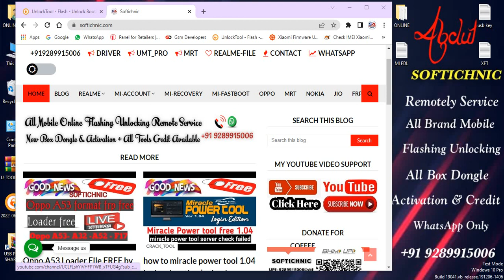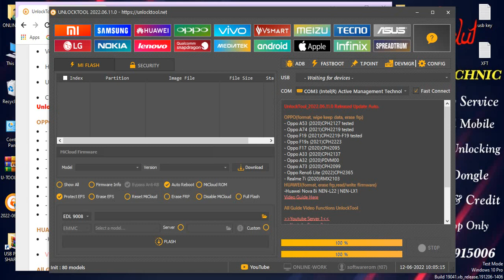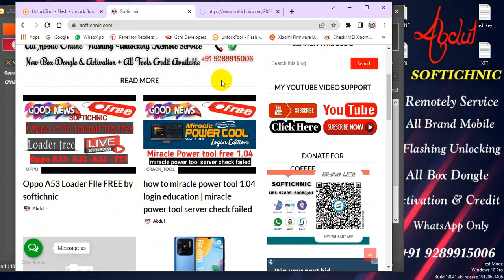Oppo A53 unlock frp by unlocktool | OPPO QUALCOMM GAME OVER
OPPO(format, wipe keep data, erase frp)
- Oppo A53 (2020)CPH2127 tested
- Oppo A74 (2021)CPH2219 tested
- Oppo F19 (2021)CPH2219-F19 tested
- Oppo F19s (2021)CPH2223
- Oppo F17 (2020)CPH2095
- Oppo A33 (2020)CPH2137
- Oppo A32 (2020)PDVM00
- Oppo A73 (2020)CPH2099
- Oppo Reno6 Lite (2022)CPH2365
- Realme 7i (2020)RMX2103
➤Realme All Model Flash File
Mi Account All Model
Mi Miui Fastboot All Model
Mi Recovery All Model
Oppo All Model Flash File
Nokia All model Flash File
Jio All Model Flash File